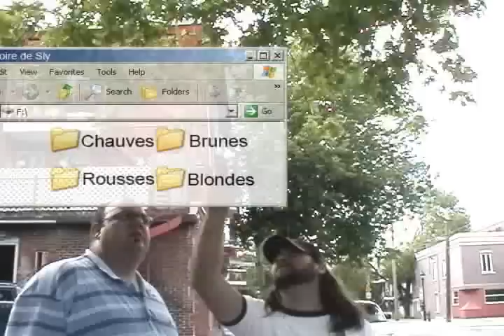Tire sur mon doigt part 23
Sly et l'inforMATique